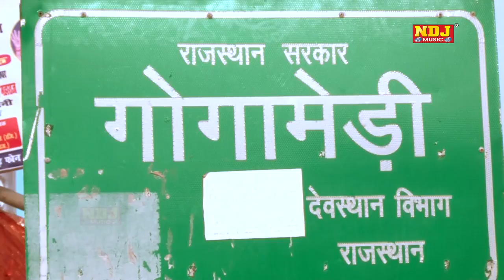Chal Goga Medi Ladli # Latest Haryanvi Goga Ji Bhajan 2017 # Navneet DC & Shikha Raghav #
Title -

Song -

Singer -

Artist -

Writer -

Director -

Editor -